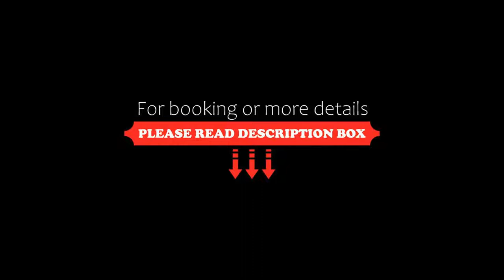Hotel Jose Alberto, Viseu, Portugal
About Property:
You're eligible for a Genius discount at Hotel Jose Alberto! To save at this property, all you have to do is sign in.
This modern hotel in Viseu is situated a 5-minute walk from the city’s historic Rossio and Sé districts. It offers air-conditioned accommodations with free internet and a spacious sun terrace.
Wooden floors and light furniture are standard in each of Hotel José Alberto’s rooms ...
Property Type: Hotel
Address: Candido Dos Reis N.º42, 3510-057 Viseu, Portugal
Searching For
1. Hotel Jose Alberto - Viseu - Portugal
2. Hotel Jose Alberto - Viseu - Portugal Address
3. Hotel Jose Alberto - Viseu - Portugal Rooms
4. Hotel Jose Alberto - Viseu - Portugal Amenities
5. Hotel Jose Alberto - Viseu - Portugal Offers and Deals
Audio Credit:
Track Title: Blank Slate
Artist: VYEN